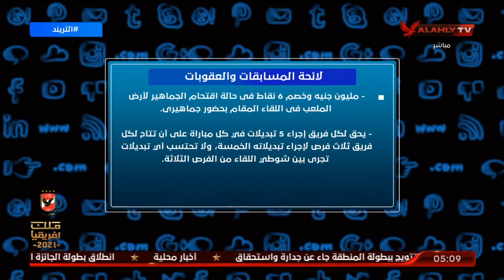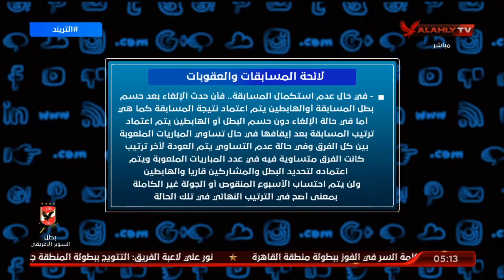محمد سعيد يستعرض أبرز شروط لائحة المسابقات والعقوبات..مفاجأة في حالة الغاء الدوري | التريند